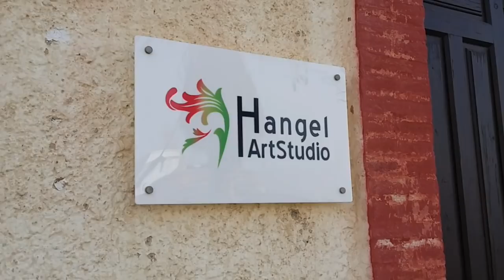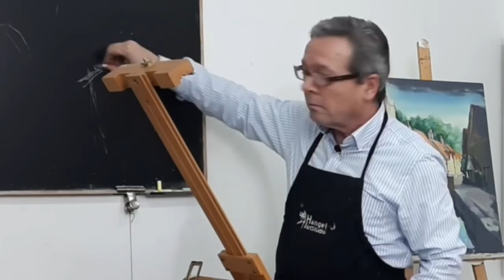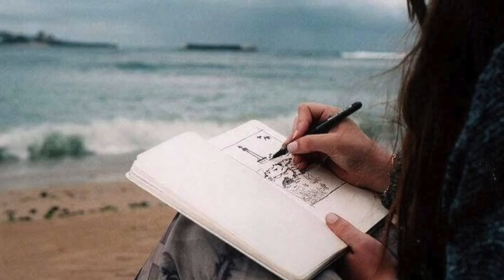Como dibujar mejor: actitudes erróneas. Consejos de Hangel Montero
A veces no dibujamos mejor por una simple cuestión de actitud que no de aptitud.